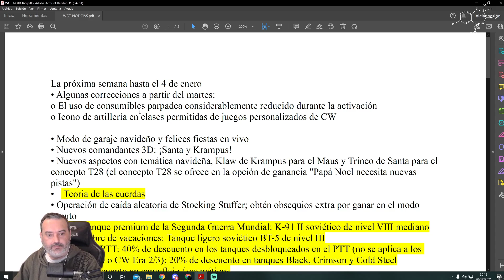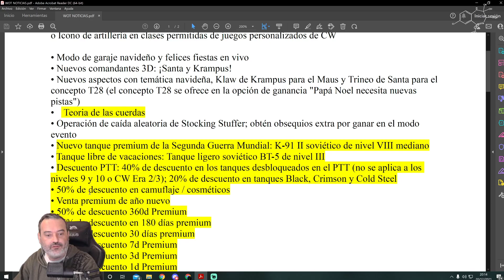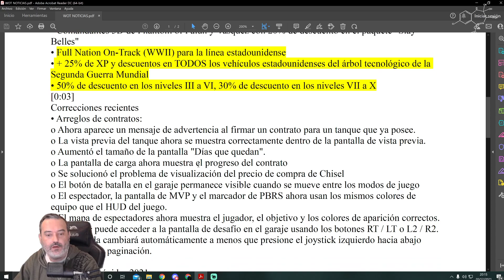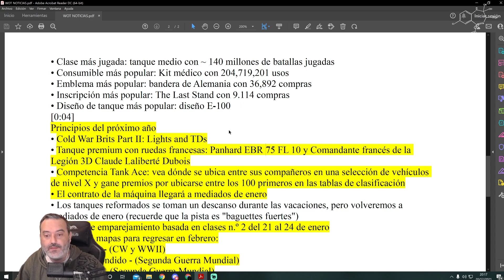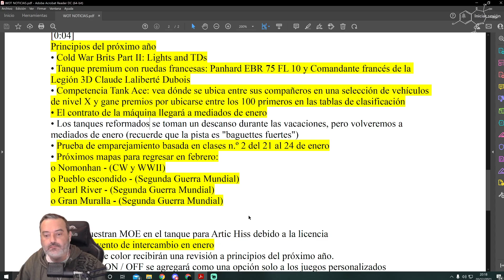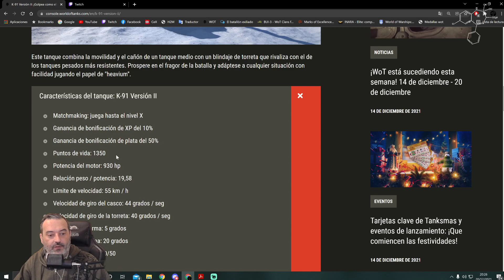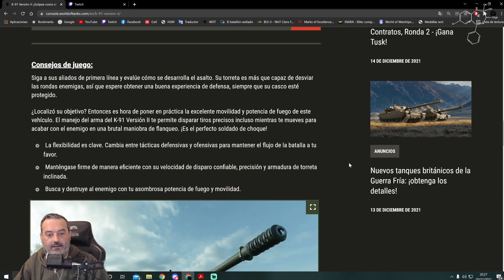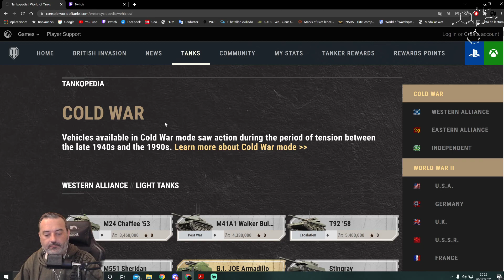NOTICIAS 21 DIC 21